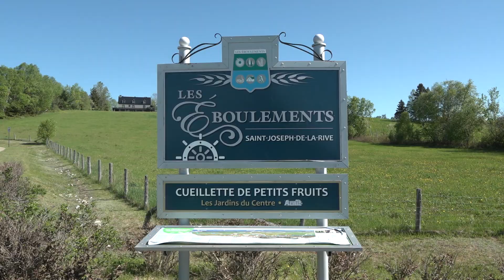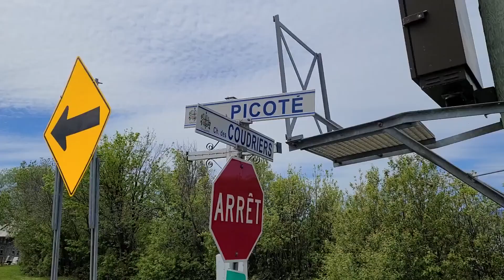L'Isle-aux-Coudres, Charlevoix (vacances printemps 2021)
On part de Baie St-Paul, direction l'île aux Coudres!

On part découvrir des paysages incomparables, et admirer des horizons changeants au fil des marées.  On part découvrir une route de 24 km qui fait tout le tour de l’île, et qu’on va parcourir avec le sourire, en s’arrêtant un peu partout.